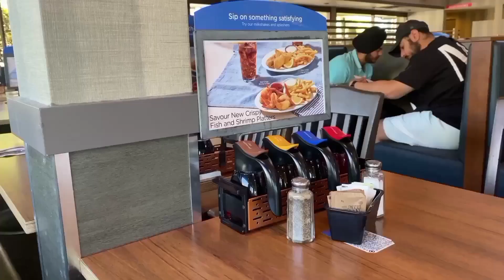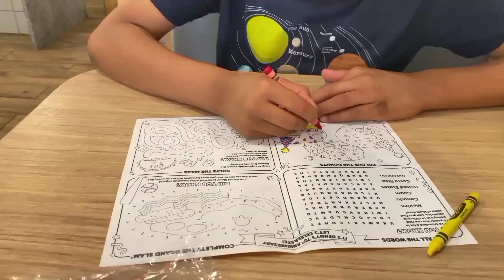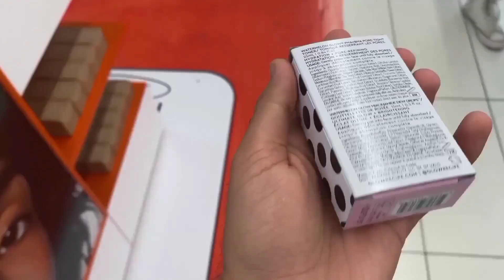I Got Freebies on my Birthday in Canada! 20th Birthday Vlog | Hindi